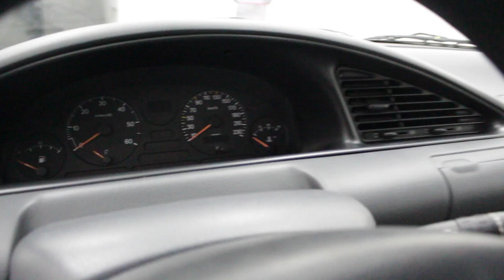FIAT Ulysse 2.0 TD 7 Posti (109cv) cod. 121